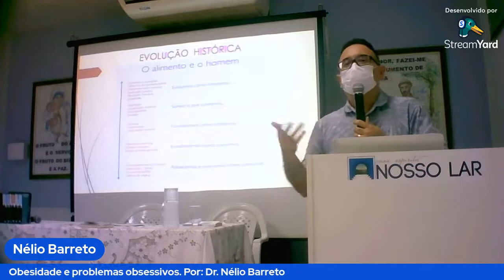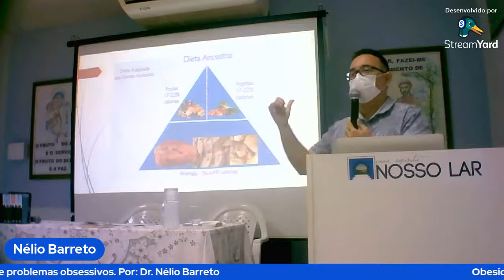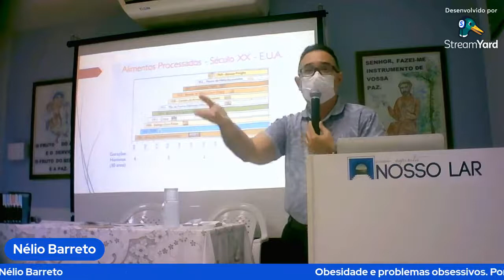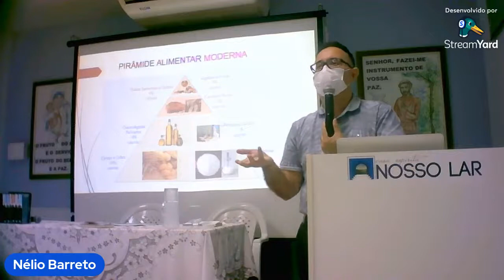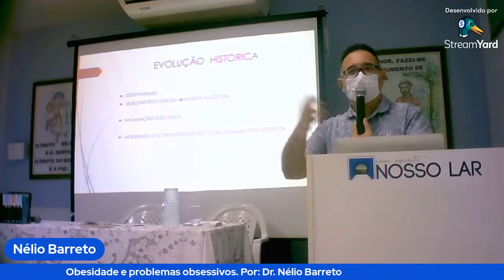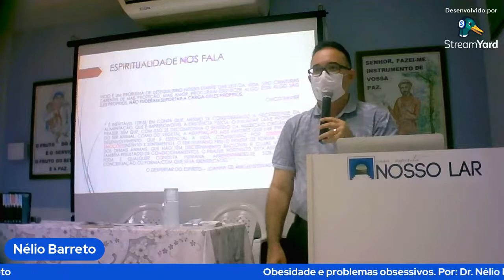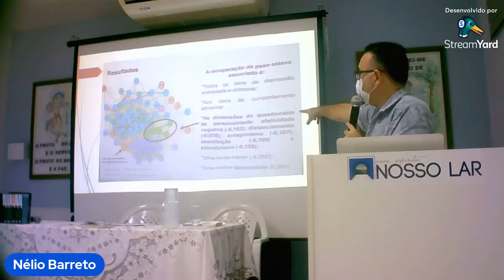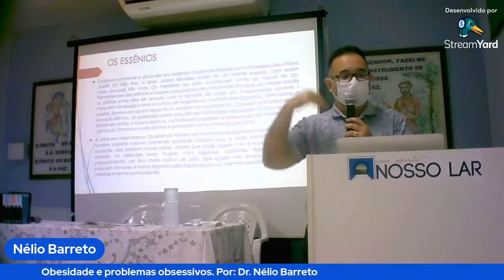A Obesidade e os Problemas Obsessivos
Palestra 16Abril2022